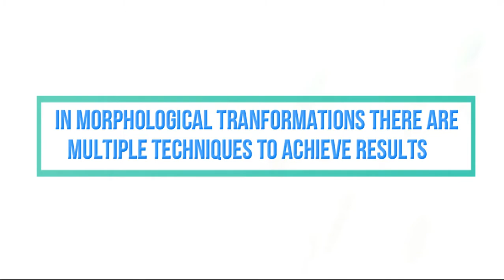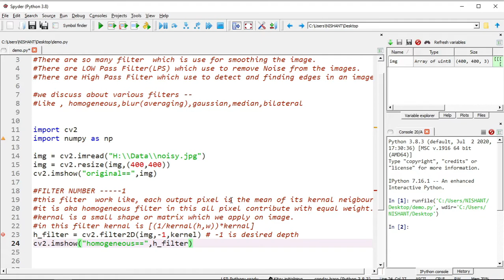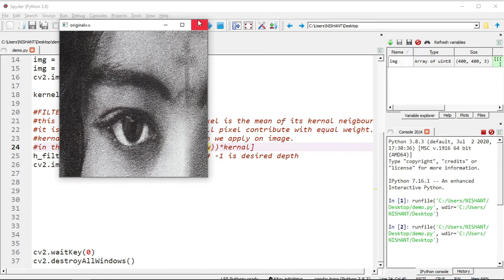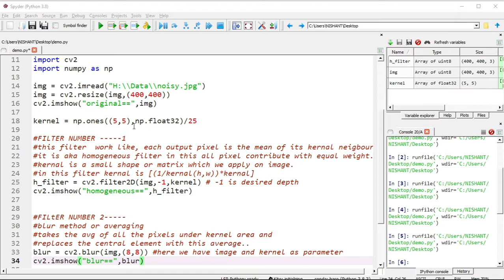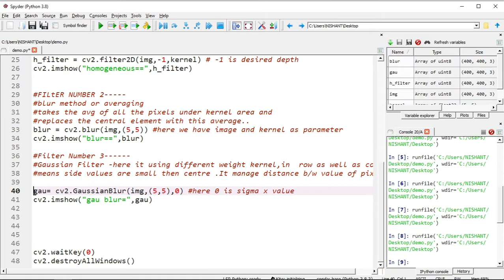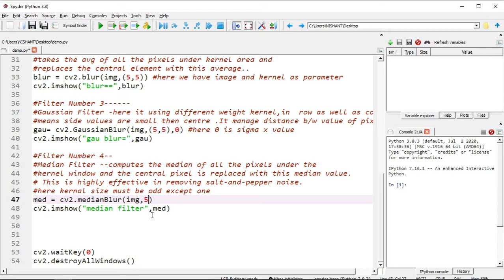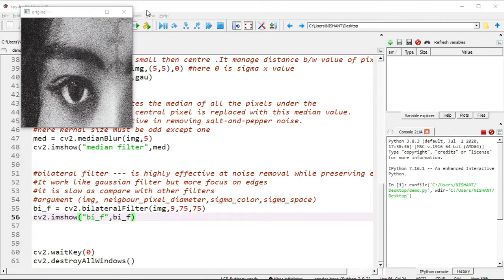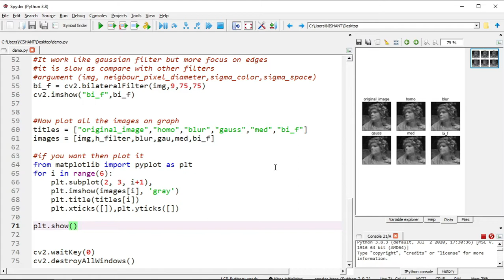Lecture 25 - Image Smoothing Techniques |Image Processing and OpenCV | Python Full Course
Image Procession and Computer Vision with OpenCV python full tutorial in Hindi.

In this video on OpenCV Python Tutorial For Beginners, I am going to show How to do Smoothing Images or Blurring Images OpenCV with OpenCV. So this video We will learn different morphological operations like 2D Convolution ( Image Filtering ) and  Image Blurring (Image Smoothing) using Averaging, Gaussian Blurring, Median Blurring, Bilateral Filtering etc. We will see different functions like : cv.filter2D(), cv.blur(), cv.GaussianBlur(), cv.medianBlur(), cv.bilateralFilter() etc.

Other Resources For Learning Python: -
Python Book
Best Laptops for Programming